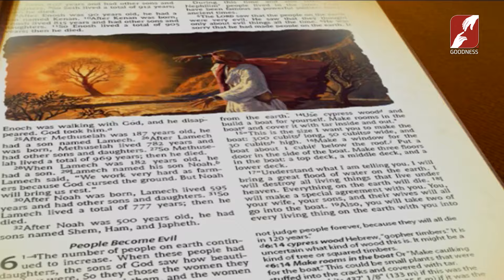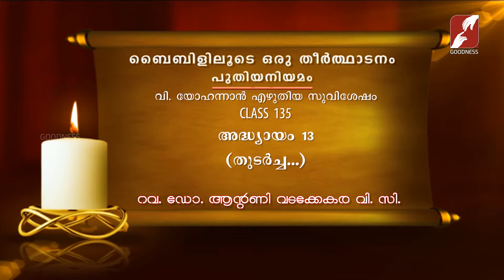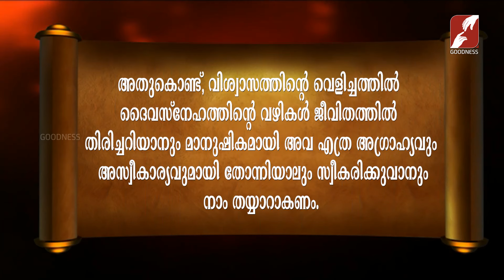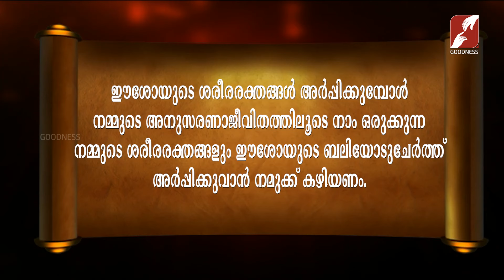Bibililoode Oru Theerthadanam|Epi 1545|JOHN Chapter 13|യോഹന്നാൻ|FR BABU ANTONY|CLASS 135|Bible Study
Bibililoode Oru Theerthadanam | Epi 1545| FR BABU ANTONY VADAKKEKARA VC
വി യോഹന്നാൻ | അദ്ധ്യായം 13 | CLASS 135